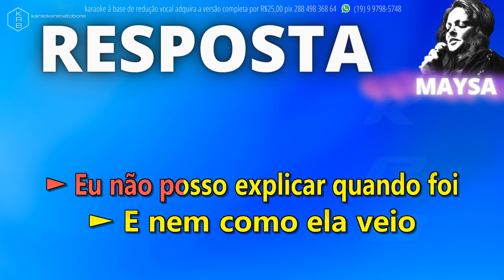RESPOSTA - MAYSA - PLAYBACK DEMONSTRAÇÃO